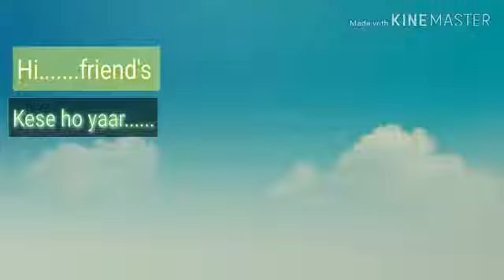Rasgulla video song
Video from 💓RAHUL Kumar 💓